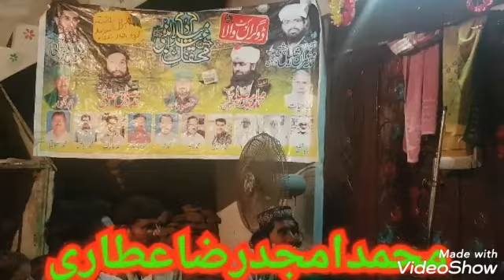NAAT SADIQ ATARI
Amjad raza atari chynal pr tilawt naat or byan bhytren andaaz my daon lood kry or swaab ki niyt sy agy sher bhi kry or Amjad raza atari chynal ko sabskraib kryn NAAT SADIQ ATARI